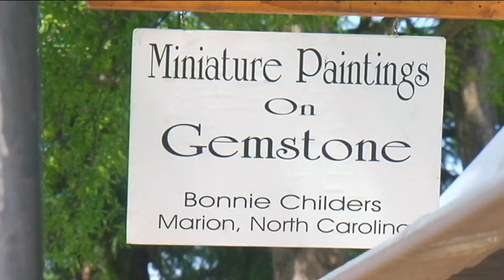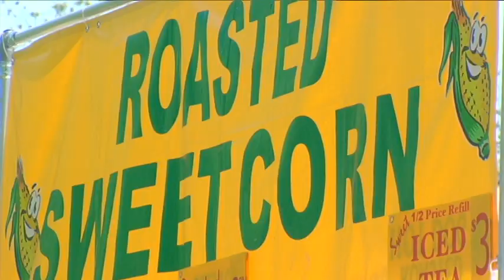Pendleton Spring Jubilee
Fox Carolina Photojournalist Robb Baker